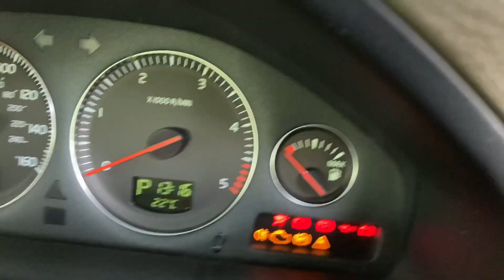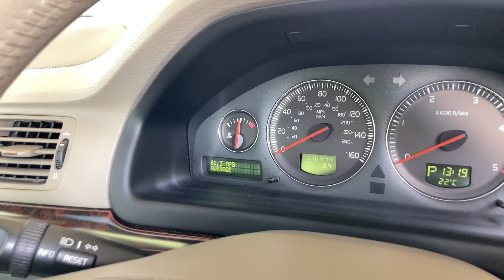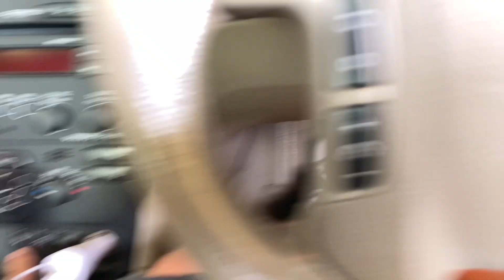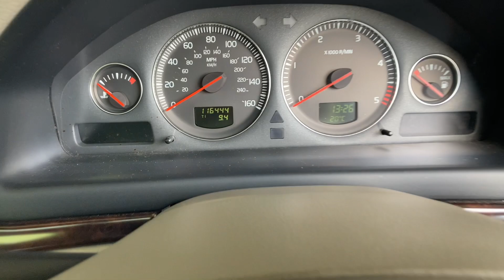Volvo S80 D5 | Project S80